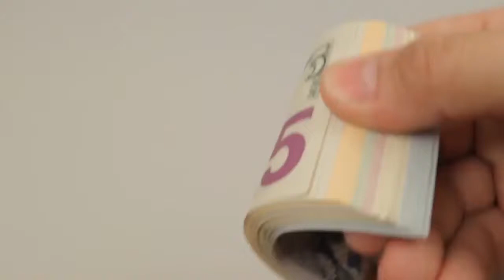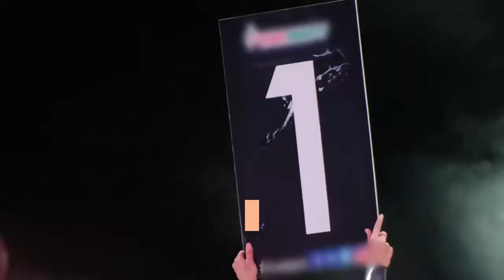Jake Paul vs Tyron Woodley targeted for boxing match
Following weeks of speculation, Jake Paul and former UFC welterweight champion Tyron Woodley have reached an agreement for a fight that will take place on Showtime pay-per-view. Sources close to the situation confirmed the news to MMA Fighting following an initial report from The Athletic’s Mike Coppinger. The fight is expected to become official later this week with a press conference that will feature Paul and Woodley facing off for the first time. A date and location for the fight will also be announced at that time. The showdown between the YouTube celebrity turned boxer and ex-UFC champion has been talked about for the better part of the last two months with both fighters expressing interest in making it happen. Woodley served as a cornerman for his longtime teammate Ben Askren when he faced Paul back in April with that fight ending in dramatic fashion after the 24-year-old Ohio native floored the retired UFC fighter with a single punch in the first round. Ever since that time, Woodley has been volunteering his services to face Paul in the boxing ring after he exited the UFC following the conclusion of his most recent contract. Woodley left the UFC on a four-fight losing streak after he was widely regarded as one of the best welterweight champions in the promotion’s history. As for Paul, the always outspoken social influencer currently sports a perfect 3-0 record in his boxing career with all three fights ending by way of knockout including the bout against Askren as well as his previous matchup against ex-NBA player Nate Robinson. After his last fight was promoted by Triller, Paul inked a multi-fight deal with Showtime Sports with his matchup with Woodley expected to serve as the first bout on that contract.